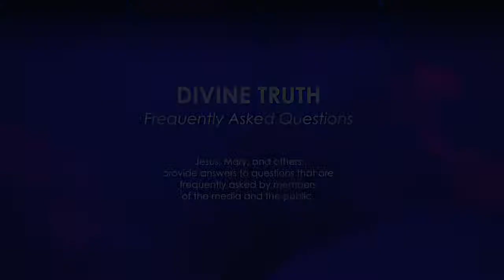Is "care" owed to God?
01. Do you feel that "care" is owed to God?

20121113 Cults S01Q01

On Wikipedia, under "Cult, Religious Practice" it states in the first few lines "In traditional usage, the cult of a religion, quite apart from its sacred writings ("scriptures"), its theology or myths, or the personal faith of its believers, is the totality of external religious practice and observance, the neglect of which is the definition of impiety. Cult in this primary sense is literally the "care" (Latin cultus) owed to the god and the shrine."